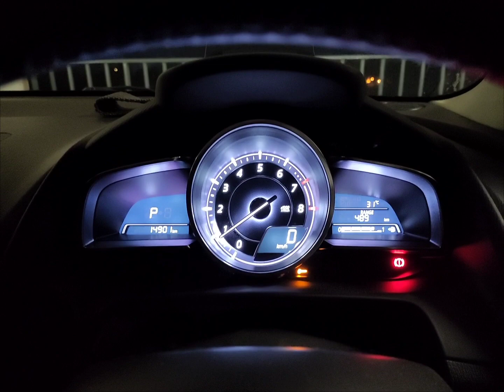Test video editing on Xiaomi POCO X3. Mazda dash then go home.